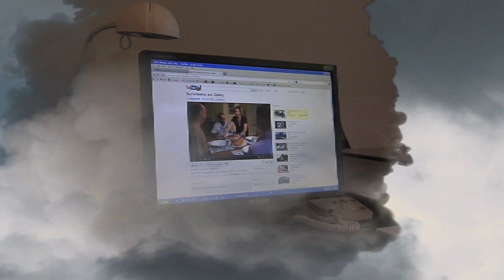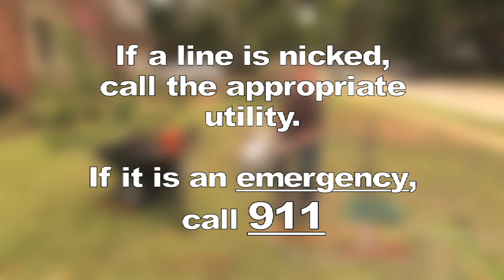VA 811 CARE - 2011-Hi-Rez.wmv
A great video showing how even homeowners should call 811 before digging.  Virginia's CARE message applies to ALL digging in Virginia!